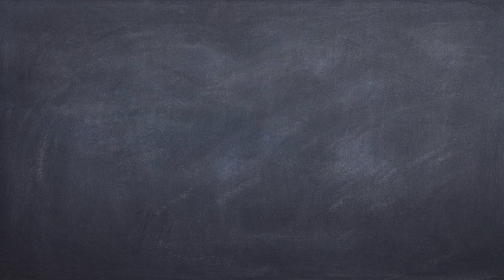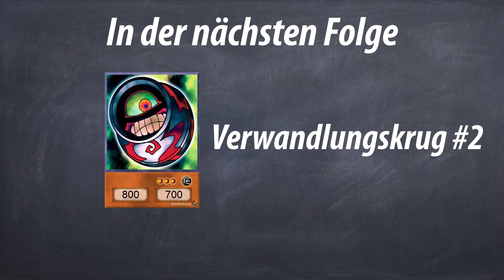Kaiba klärt auf Verwandlungskrug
In Kaiba klärt auf zeigen wir dir, wieso die Dinge so sind, wie sie sind. In der Rubrik "Wieso ist diese Karte verboten?" schauen wir uns gemeinsam Karten an die auf der Banned List stehen. Wir erklären dir dabei, wie die Karte funktioniert, wie lange sie schon auf der Liste ist und wie hoch wohl die Chancen sind, die Karte bald wieder spielen zu dürfen.

Ein friedlich grinsender Steinkurg, steht heute auf dem Programm. "Verwandlungskrug" macht seinem Namen alle Ehre und verwandelt eure Handkarten zu Friedhofskarten, um diese dan durch Karten aus dem Deck zu ersetzen. Zu stark? Wir schauen es uns an.

Aber auch deine Meinung ist gefragt. Wie schätzt du die Chancen ein, dass "Verwandlungkrug" zurück kommt? Und findest du, dass Sie überhaupt jemals hätte verboten werden müssen?

In der nächsten Folge: "Verwandlungskrug #2"